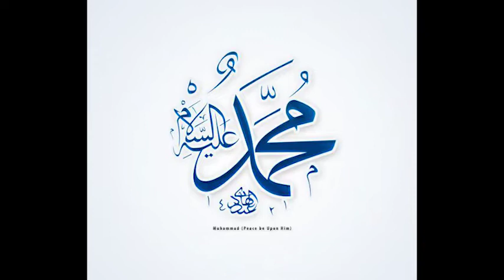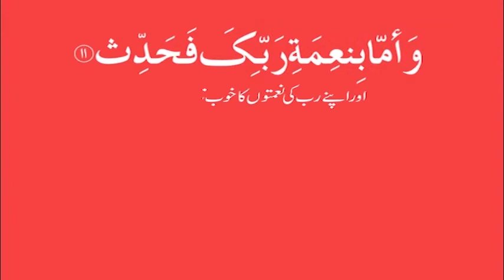Kamil Eman Wala Kon Hai| By Hazrat MAHBOOB SAEEN D.B.A